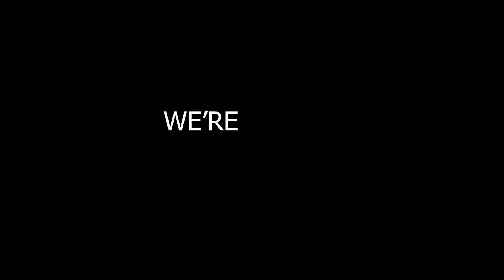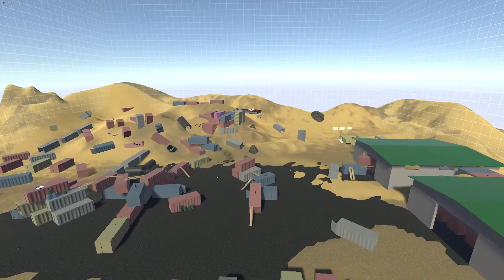Bean Battles Competitive Program Announcement Video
You can sign up with a teammate or as a free agent and find a teammate in the discord!

May the best bean win!